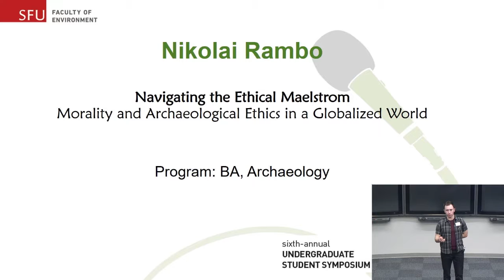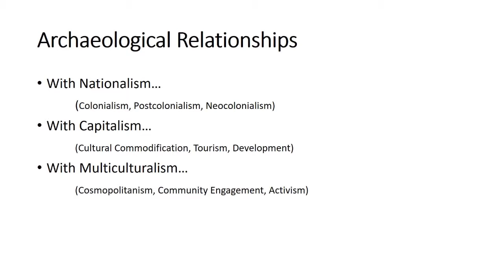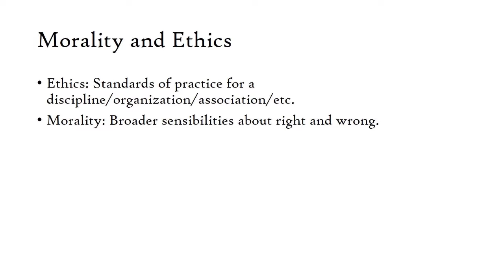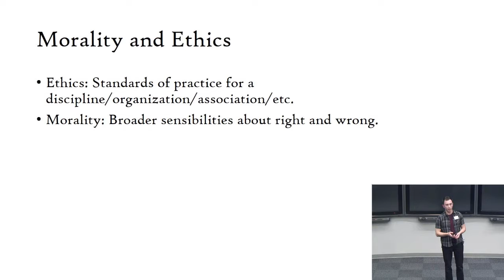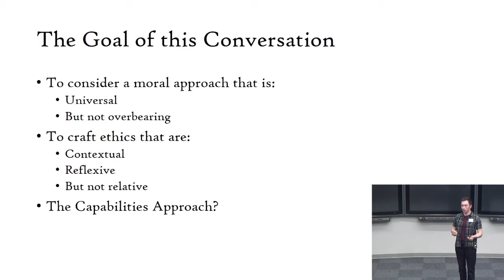Nikolai Rambo | Undergraduate Student Symposium 2018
Nikolai Rambo presents his Three Minute Thesis "Navigating the Ethical Maelstrom: Morality and Archaeological Ethics in a Globalized World" at The Presentation Studio at SFU's Big Data Hub | March 13, 2018

Interested in hosting a similar presentation, workshop or discussion at The Presentation Studio?